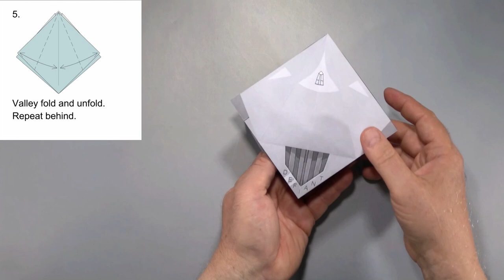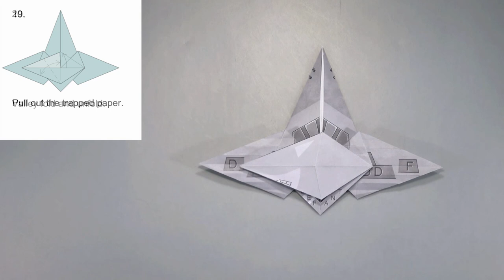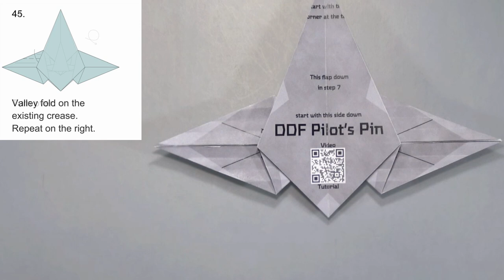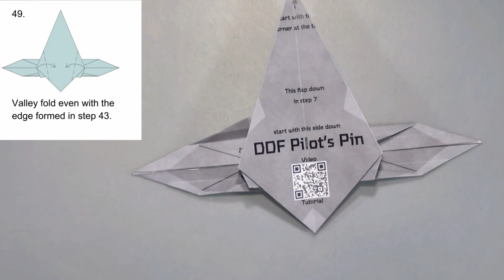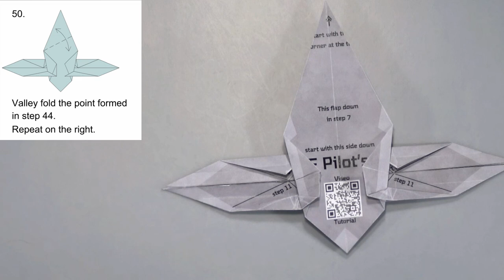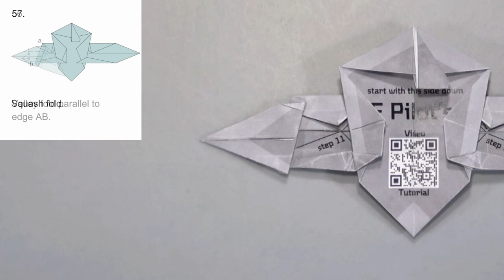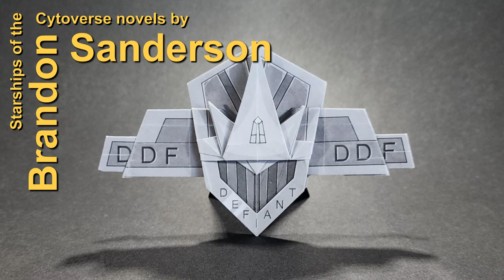Chris Alexander's Origami: DDF Pilot's Pin as seen in the Cytoverse novels by Brandon Sanderson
Level: Intermediate

Designs made for Dragonsteel Entertainment, LLC
Ships as seen in the Cytoverse novels by Brandon Sanderson.
Origami Designs: Chris Alexander
Custom paper: Anna Earley and Hayley Lazo
Copyright held by Dragonsteel Entertainment, LLC.